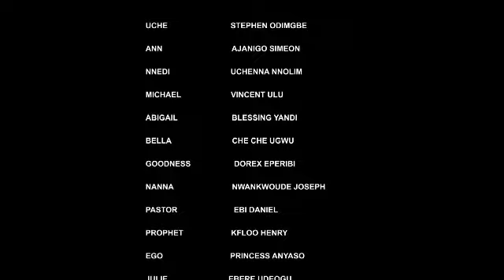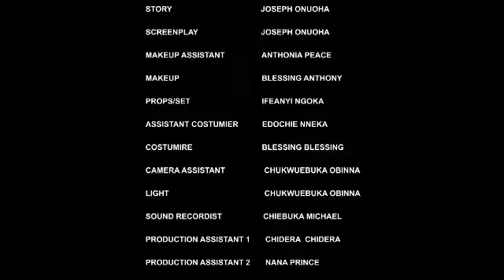HE HATED HER D FIRST DAY HIS MUM BROUGHT HER AS HIS WIFE BUT NEVR KNEW HE WILL FALL 4HER AFTR 1-2024